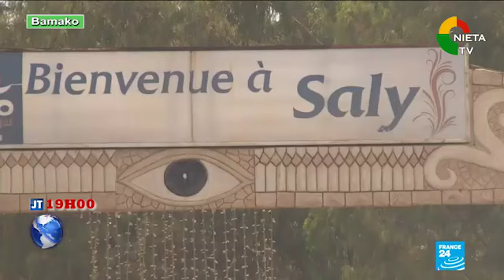Journale Tv Français 11 09 20